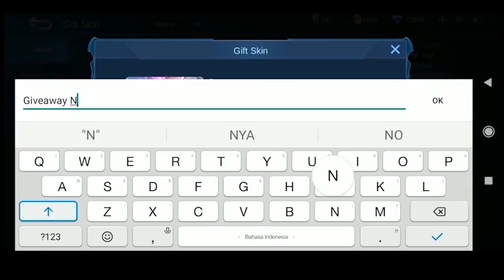ALDOUS EPIC COMEBACK MODAL ITEM JUNGLE LEVEL 3 MUSUH YANG SOMBONG AUTO DIEM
GIVEAWAY 20 SKIN EPIC BEBAS MILIH YANG ADA DI SHOP SYARATNYA

MAU JOKI? LANGSUNG DM IG AN_NAAFI
HARGA JOKI :
MASTER - GM = 100 RIBU
GM - EPIC = 150 RIBU
EPIC - LEGEND = 250 RIBU
LEGEND - MYTHIC = 350 RIBU

TOP UP MURAH AMAN 100% DIJAMIN LANGSUNG KE WHATSAP ZEESHOPGAMING KLIK LINK NYA DIBAWAH INI